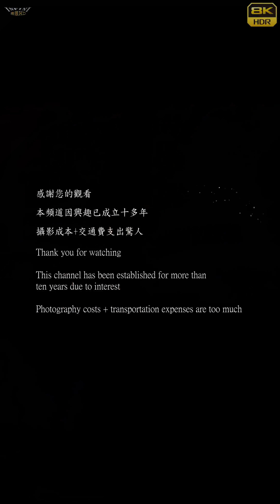【無限HD】Baby Queens 15(8K 60p)@公投說明會【2022 全球百大舞團 The 100 Dancers】